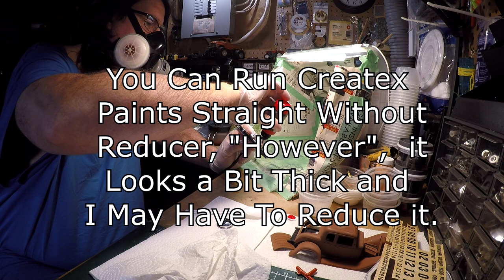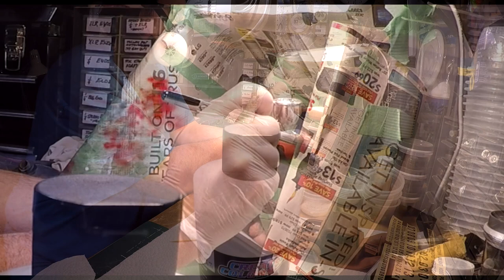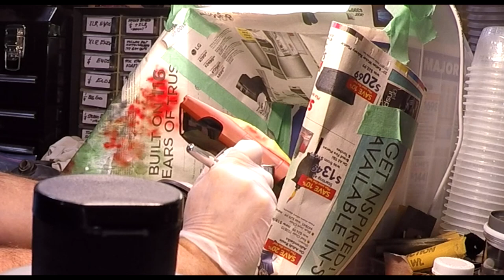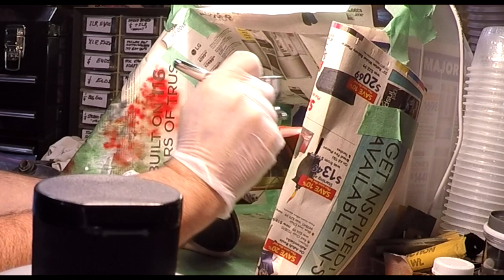Model Garage - Finally Spraying My Vintage "Brooks" 22 Stock Car Model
I'm finally spraying the first colour on my vintage MPC Brooks #22 Stock Car model that I built as a young kid in the 1970s.  I took it all apart, stripped it, fixed the body damage I did to it with a lighter back then and finally adding paint.   Gold will be applied next video.   I'm using my new IWATA airbrush and trying Createx paints for the first time.   It started off a bit rough as the paint was heavier than I expected but it all laid down nicely by the the last coat after reducing and adjusting my airbrush.   I'll let it dry for a few days before painting the gold on the upper half of the car.

I'm still getting use to the IWATA Eclipse airbrush.  I've used Badger and Binks airbrushes for years so this is a different beast for me.   Same with the CREATEX paints.  Verdict is still out on the paint as the model is not complete yet.   I did have to reduce them quite a bit to get it to spray properly.   Hopefully the final product was worth the cost of this stuff.   Let's just say that it's a giant experiment at this point.  New airbrush, new paint brand on an important restoration of a vintage model stock car.  Crossing my fingers :-)

Intro Music is by me :-)
"Charlie Chaplin"
Copyright Barkingeye Music 2023